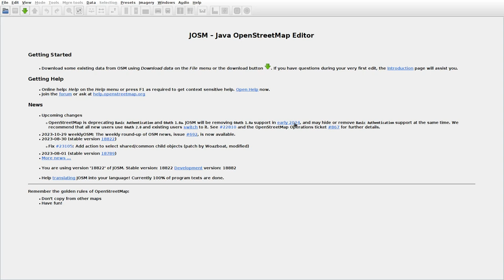JOSMrec1684 2023 10 30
Lithuania. Geidžiai, Jautakiai, Spurganai, Šerkšnėnai. Tracing buildings (mainly) in JOSM for openstreetmap.